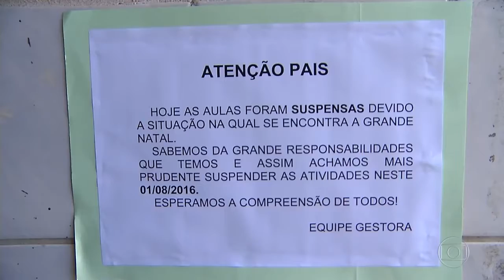Militares vão reforçar segurança nas ruas do Rio Grande do Norte